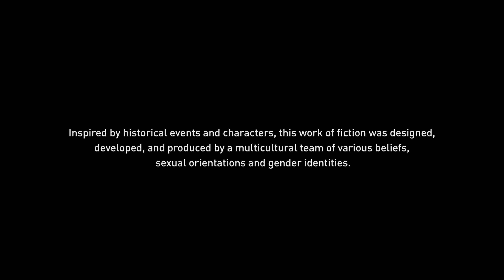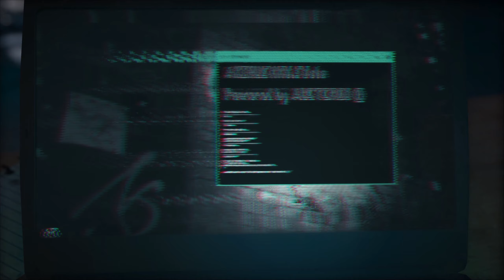Assassin's Creed Odyssey : THE INTRODUCTION